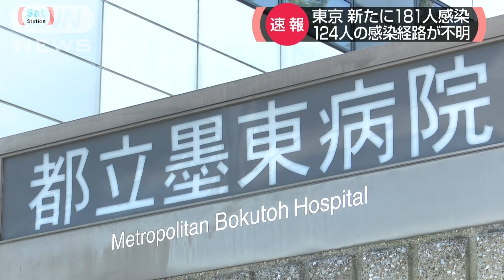東京で181人感染 感染経路不明などが124人(20/04/18)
東京都で18日、新たに181人が新型コロナウイルスに感染していることが確認され、5人が死亡したことが分かりました。

　東京都によりますと、陽性と判定された181人のうち、感染経路が分からない人や調査中の人は124人です。これまでに12人の感染が確認されていた東京・墨田区の都立墨東病院で新たに患者と職員、合わせて11人が感染していることも分かりました。また、感染者のうち5人が死亡したことも明らかになりました。このうち4人は70代から90代の男性だということです。